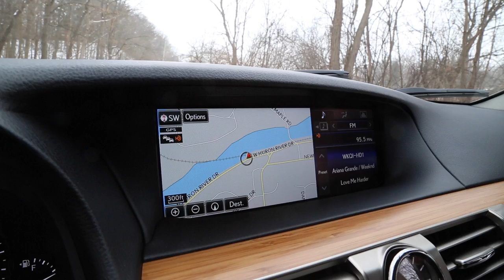2015 Lexus LS460L Review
Special Thanks to Lexus of Ann Arbor Michigan

2015 Lexus LS460L
4.6L V8 360hp/347 lb-ft (AWD) 386hp/357lb-ft (RWD)
MPG: 16/24 (RWD) 16/23 (AWD)
0-60: 5.4 (RWD) 6.0 (AWD)
8 speed automatic

The LS460 beautifully fills the gap between the cheaper Hyundai Equus and more expensive BMW 7 series, Audi A8 and Mercedes S class. With gorgeous styling, impressive material quality, fantastic reliability and enough space for a first string basketball team, the LS460L is poised for success.

Under the hood lies a 4.6L V8 which produces 360hp and 347 lb ft of torque. Interestingly the RWD model produces nearly 30 more hp than the awd version we are testing. This power differential is due to the changes to the exhaust system. 0-60mph happens in 6 seconds, a decent time for a 4700lb sedan.

The LS cabin is incredibly isolated from the outside world. Road noise is practically non existent, a small hint at why this is such an exceptional luxury vehicle. Draped in semi aniline leather, alcantara and stunning bamboo trim the interior of the 460L is first class. For those seeking the next level of luxury, the optional executive class seating package is available. This offers 4 zone climate control, massaging seats, an ottoman style legrest and more. Most incredible however is the vehicles optional infrared sensors. These measure the surface temperature of rear seat occupants and automatically adjust the climate surrounding each passenger to the perfect level.

The front seats are very comfortable in the LS. When entering the vehicle you instantly notice the behemoth 12.3 in LCD screen. Thankfully it is operated by a touchpad as opposed to the annoying joystick used in some lexus vehicles. The graphics in the entertainment system are top notch and overall the system is easy to use.

This is of course the long wheel base variant, so rear space has been prioritized. As you can see there is endless head and legroom. Passengers in all seats would be comfortable on even the longest of road trips. And due to Lexuses phenomenal reliability, a cross country road trip wouldn't even be out of the question.

The driving characteristics of the LS do not promote aggressive behavior, this car is a luxury cruiser, not a nimble sports sedan. The chief priority is a serene, limousine like passenger experience, providing the highest degree of comfort and isolation. And Lexus has accomplished this quite well. The steering is light and the LS460 is effortless to drive. No matter which seat you reside in the Lexus, you will be relaxed.

This model is fitted with the optional Mark Levinson system which sounds fantastic. The bass is and the treble is.

Safety technology is plentiful in the LS, this car features a Pre-Collision system that is able to detect potential frontal collisions and will retract seatbelts while preparing to increase braking pressure when you engage the brakes. Radar Cruise control is able to sense the speed of the vehicle ahead of you to maintain a constant following distance and even stop and reaccelerate the car when traveling at speeds below 24 mph.

If you are looking for a competitively priced Luxury Sedan thats very comfortable, full of technology and exceptionally reliable the LS460 is definitely a car to consider. It is not as powerful as the new Mercedes S Class, but with a base price of $95,000, the german limousine is in a different segment all together.

Special thanks to Lexus of Ann Arbor.